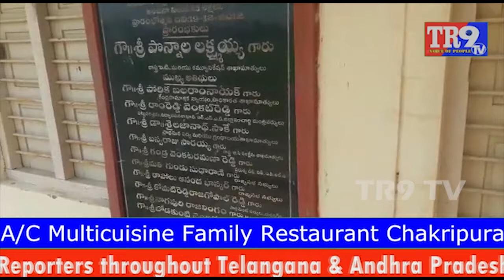సంవత్సరంలోనే శిథిలావస్థకు చేరిన గ్రంథాలయం || SIDDIPET GRANDHALAYAM || TR9TV